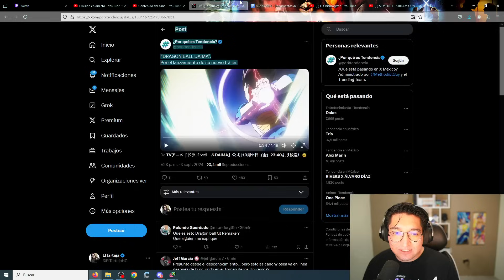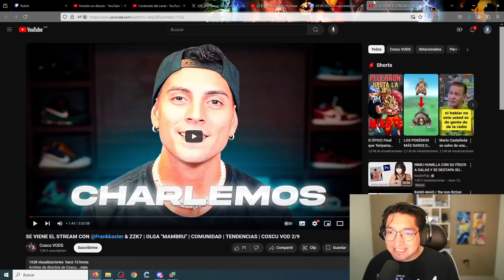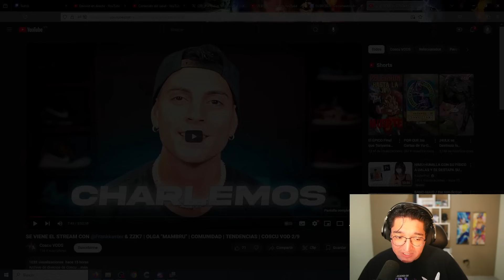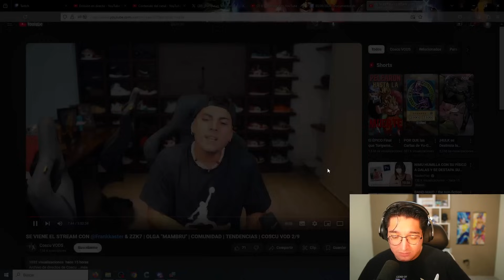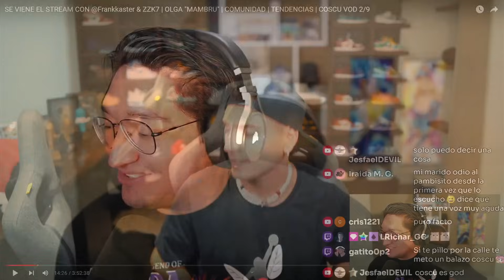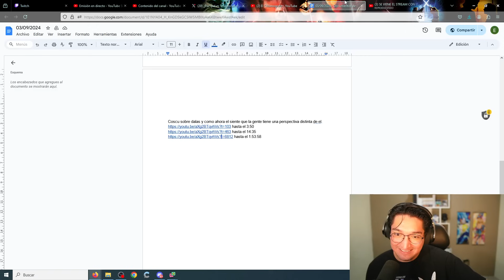COSCU ARREMETE CONTRA SU DULCE RIVAL